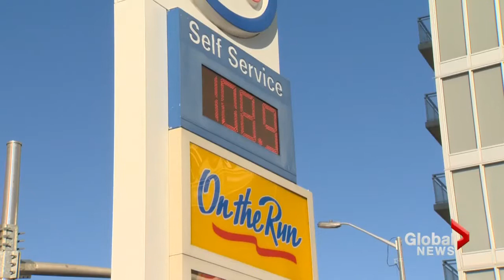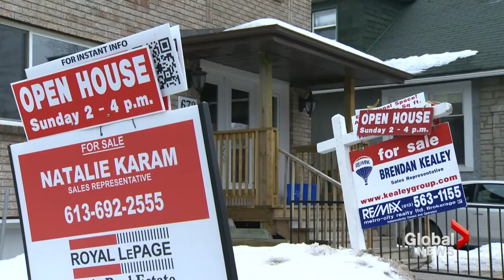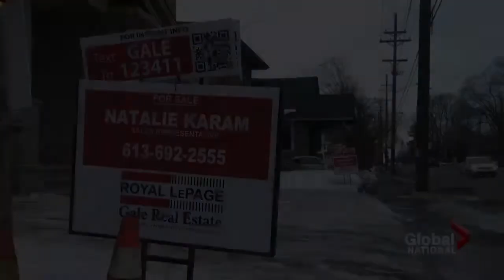Rising inflation bumps cost of nearly everything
Fri, Nov 21: You may have to dig a little deeper this holiday season. The latest inflation numbers shoe the cost of virtually everything, apart from gas, rose higher than expected last month. Shirlee Engel takes a look at what's gone up the most and what Friday's numbers could mean for interest rates.